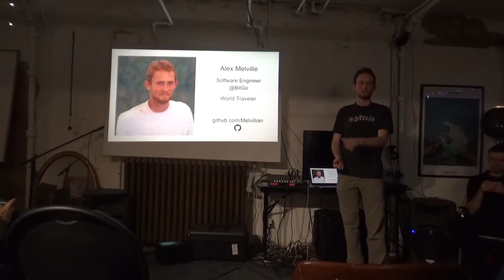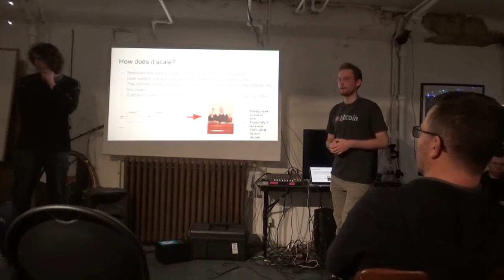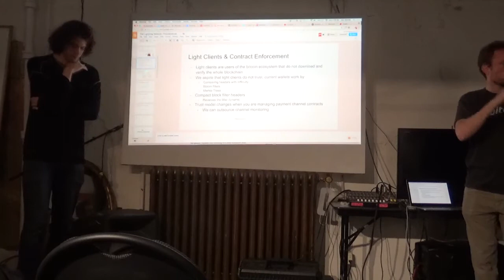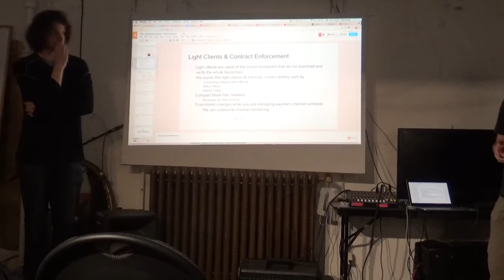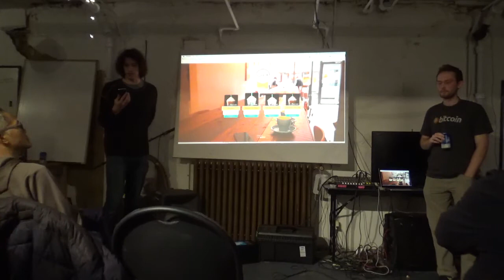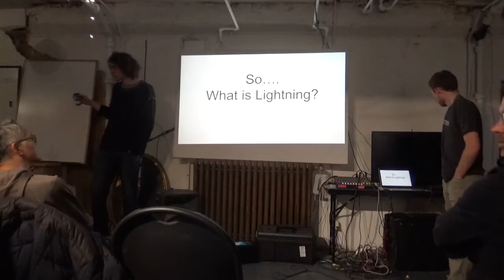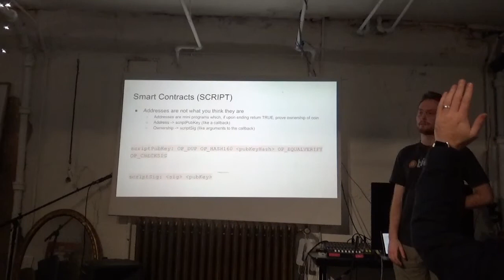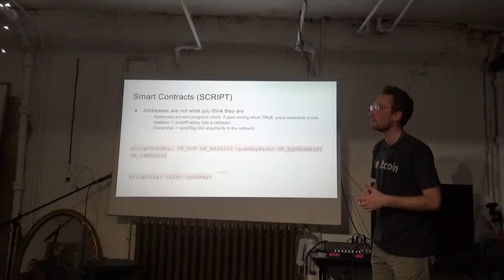Bitcoin Lightning: Thunderstruck (Alex Melville & Taylor Rhodes at DCTRL Vancouver)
BitGo Engineer Alex Melville and Bitcoin developer Taylor Rhodes explain the Lightning Network, a layer 2 protocol built on top of the Bitcoin blockchain which allows for trustless instant micropayments and cross-chain atomic swaps. Slides with further resources can be find